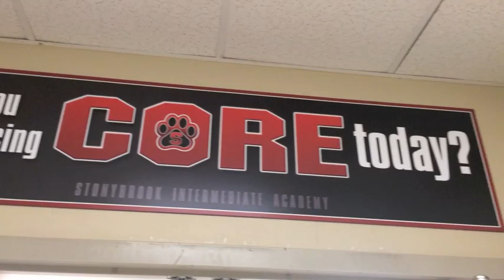Show Your Work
A song about working hard and showing your work in math.